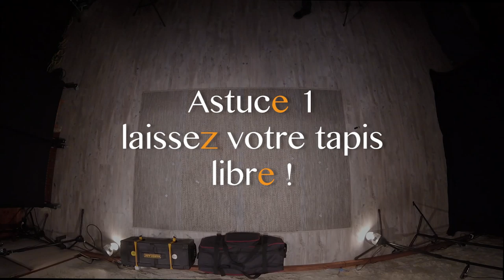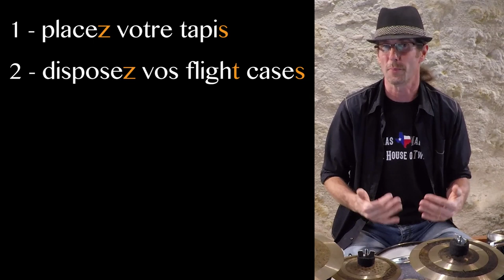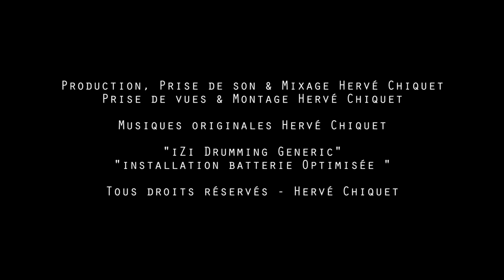OPTIMISEZ le MONTAGE de votre BATTERIE ◊ iZi Drumming ◊ CONSEILS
Optimisez le montage de votre batterie, vidéo SPECIAL BATTEUR LIVE ! Découvrez toutes mes astuces pour monter votre batterie en un temps record !

Retrouvez-moi dans BATTERIE MAG chaque mois pour une nouvelle rubrique pédagogique, et soyez les premiers à être informés des prochaines vidéos en cliquant sur la petite cloche !

00:00 ◊ iZi Drumming Generic (H.Chiquet)
00:10 ◊ Présentation du sujet du jour
01:02 ◊ PHASE 1 ◊ Tapis & Flight Cases
01:11 ◊ ASTUCE 1 ...
01:48 ◊ PHASE 2 ◊ Grosse caisse & embases accessoires
02:15 ◊ ASTUCE 2 ...
02:54 ◊ ASTUCE 3 ...
03:31 ◊ ASTUCE 4 ...
04:30 ◊ ASTUCE 5 ...
05:20 ◊ PHASE 3 & 4 ◊ Parties hautes des accessoires
06:08 ◊ ASTUCE 6 ...
06:18 ◊ ASTUCE 7 ...
06:30 ◊ ASTUCE 8 ...
07:35 ◊ PHASE 5 ◊ Toms & Caisse Claires
08:44 ◊ ASTUCE 9 ...
09:06 ◊ PHASE 6 ◊ Les Cymbales
11:37 ◊ CONSEILS
12:19 ◊ RÉCAPITULATIF
12:40 ◊ Remerciements : Batterie Magazine / Tipeee / Ethno Rythmes
13:07 ◊ iZi Drumming Generic (H.Chiquet)

◊ … IZI SETUP … ◊

Caisse claire Yamaha Stage Custom 13 x 4,5
Baguettes VATER Sugar Maple Piccolo

◊...PERIFERIQUES...◊

UAD Appolo
RME Octamic II
TLA 5051
TAB V374a

◊ … MICROPHONIE … ◊

AUDIO-TECHNICA PRO-37
SHURE SM 57 - BEAT 91
YAMAHA SUBKICK